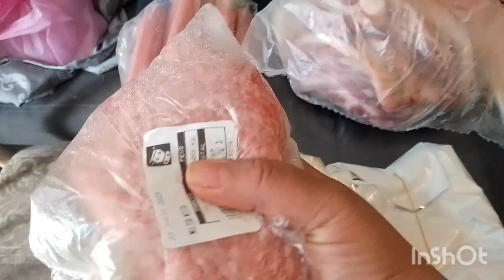‼️cómo administro mi gasto semanal compras en el mercado